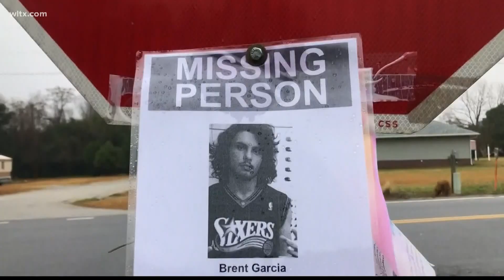$10K reward for Sumter missing man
Brent Garcia, 18 was last seen leaving a relatives home in Sumter in December.